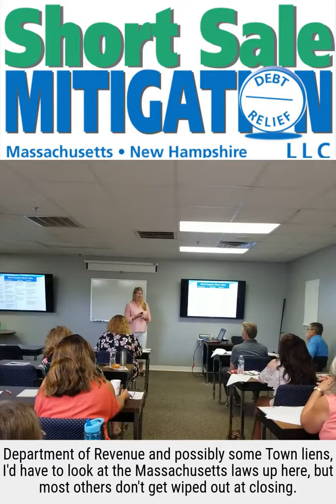Maryann Little from Short Sale Mitigation teaches about the deficiency release in short sales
Short Sale Mitigation, teaches to Granite State Board of Realtors, what is a deficiency release in a short sale.